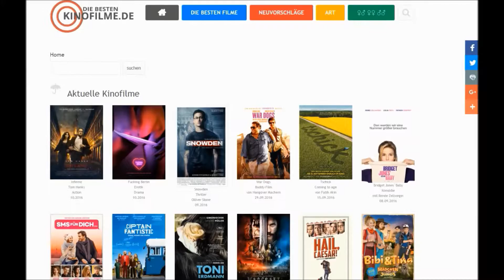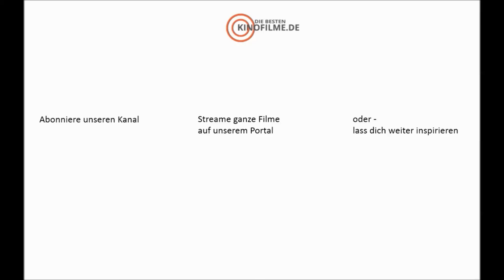Cafe Society - Woody Allen - Trailer deutsch HD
Woody Allens bittersüße Romanze CAFÉ SOCIETY spielt in den 1930er-Jahren: Bobby Dorfman (Jesse Eisenberg) kommt aus der Bronx nach Hollywood, verliebt sich, kehrt nach New York zurück und schwelgt dort im glitzernden Nachtclub-Ambiente der High Society.

Die schillernde Existenz von Bobbys Bronx-Familie ist eine funkelnde Liebeserklärung an die Filmstars, Salonlöwen, Playboys, Debütantinnen, Politiker und Gangster, die das überbordende Lebensgefühl und den Glamour jener Ära verkörperten.

Bobbys Familie besteht aus den stets gnadenlos zerstrittenen Eltern Rose (Jeannie Berlin) und Marty (Ken Stott), seinem lässig amoralischen Gangster-Bruder Ben (Corey Stoll), seiner gutherzigen Lehrerin-Schwester Evelyn (Sari Lennick) und ihrem vergeistigten Mann Leonard (Stephen Kunken). Der auf Krawall gebürstete Ben löst jedes Problem mit Gewalt, während die übrigen sehr viel reflektierter mit den Problemen umgehen, indem sie über Recht und Unrecht, Leben und Tod und die kommerziellen Aspekte der Religion diskutieren.

Bobby wünscht sich jedoch mehr vom Leben und flieht aus dem Juweliergeschäft seines Vaters nach Hollywood, wo er für seinen Onkel, den mächtigen Agenten Phil (Steve Carell), arbeitet. Schnell verliebt er sich in Phils charmante Assistentin Vonnie (Kristen Stewart), die bereits einen Freund hat, sodass die beiden „nur“ gute Freunde werden. Freunde findet Bobby auch in Rad (Parker Posey), die eine Modellagentur betreibt, und ihrem Mann, dem wohlhabenden Produzenten Steve (Paul Schneider).

Als Vonnies Freund sich von ihr trennt, springt Bobby in die Lücke und bemüht sich um sie – schließlich gibt sie seinem Werben nach. Er macht ihr einen Antrag und will mir ihr nach New York ziehen. Sie findet das Angebot zwar verlockend – doch es läuft nicht alles so glatt wie geplant.

Mit gebrochenem Herzen kehrt Bobby nach New York zurück und jobbt für Ben, der sich mit brachialen Mitteln einen Nachtclub unter den Nagel gerissen hat.